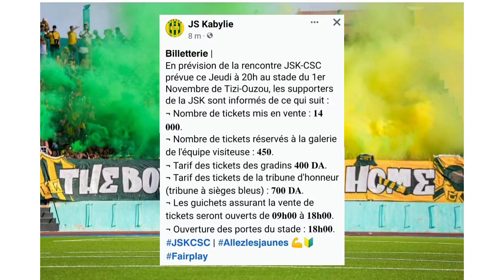ال JSK عاجل إعلان هام من إدارة ياريشان اليوم بخصوص مباراة شباب قسنطينة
شبيبة القبائل
ياريشان
JS Kabylie
JSK
José riga
إعلان إدارة شبيبة القبائل
تيزي وزو
Algérie
Tizi Ouzou
Kabylie